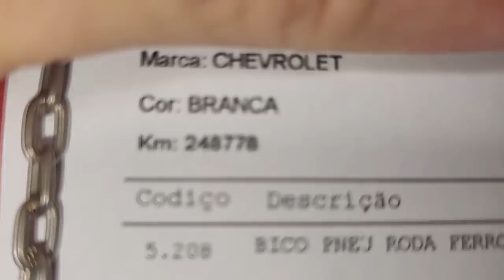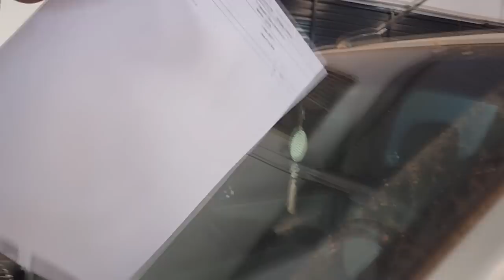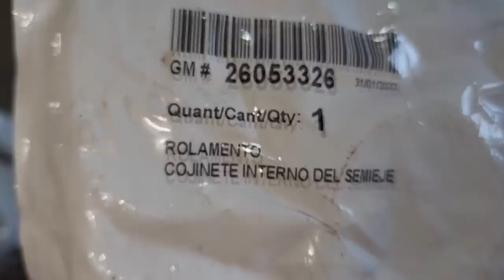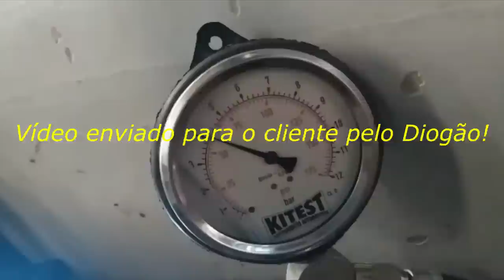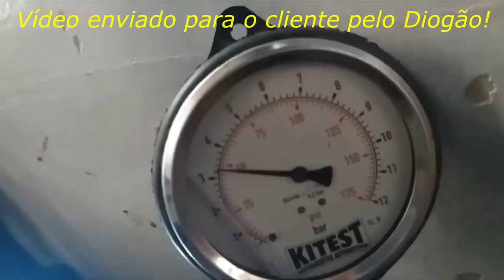EP. 829// Duas Chevrolet S10: DIESEL ÁGUA no DIFERENCIAL Dianteiro!! S10 FLEX FALHANDO!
Mais uma vez a água estragou um sistema de tração dianteira da S10!
E uma Flex falhando e batendo na gente!

A superioridade do Protocolo Águia em uma troca de óleo do motor da SW4 flex passa pela qualidade do Lubrificantes Utilizado: REPSOL!

"embreagem s10"
"melhor mecânica"
"mecânica chevrolet"
"melhor marca óleo s10 5w30"
"como balancear"
"review s10"
"sw4 s10"
"militec funciona"
"serviços toyota"
"oficina toyota"
"o que é hilux garbosa"
"mecânica toyota"
"manutenção toyota"
"restauração hilux"
"hilux antiga"
"diesel 4x4"
"como montar motor diesel"
"diesel 4x4"
"embreagem s10"
"melhor mecânica"